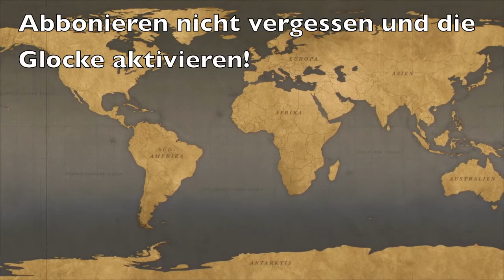Tasting Buddies - Aberlour 18 [Tasting] #102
Die Tasting Buddies mit dem Tasting des Aberlour 18.

Unsere Experimente:
Aktuell:

Unsere Uploadzeiten:
Tasting Videos: Wöchentlich samstags um 14 Uhr.
Experiment Videos: In unregelmäßigen Abständen mittwochs um 18 Uhr.

Hallo und herzlich Willkommen bei den Tasting-Buddies.
Wir sind ein paar Freunde, (Christian, Dave, Martin und Martin) die gerne über Geschmack, Geruch und Aussehen von Getränken philosophieren.

Frei nach dem Motto: Wir präsentieren keine Lösungen, sondern Destillate!

In erster Linie trifft sich die Gruppe "Tasting Buddies" im realen Leben und verkostet Destillate aus aller Welt, während Martin hier auf diesem Kanal die Ergebnisse präsentiert. Wer ein Konzept hinter dem Kanal erwartet, den müssen wir enttäuschen - es gibt keines. Wir haben einfach Spaß daran, die Ergebnisse der Tastings und der Experimente zu filmen und so für uns und Interessierte festzuhalten. So keep calm and have a dram!

Die Produkte in diesem Video sind alle selbst bezahlt worden; niemand ist verpflichtet eine bestimmte Meinung abzugeben, ob es dem Hersteller oder Produzenten des Produktes gefällt oder nicht. Aus diesem Grund sind die Videos der Tasting Buddies auch nicht mit "Werbung" gekennzeichnet.

Unsere Ausrüstung:
Studio „Tasting Cave“
Canon EOS 7 D
Ext. Microphone